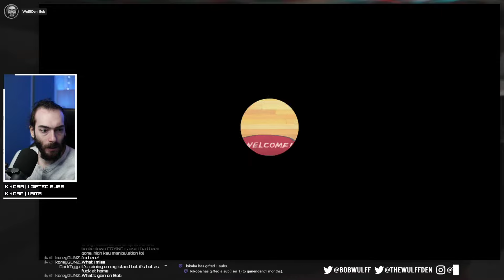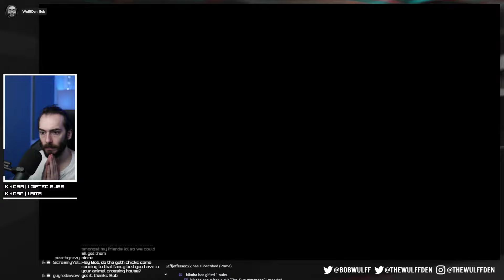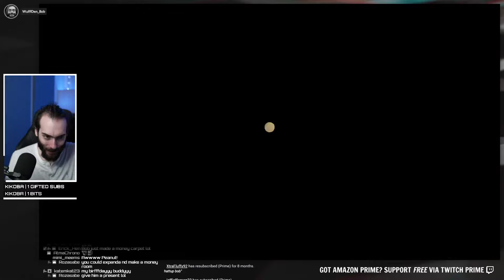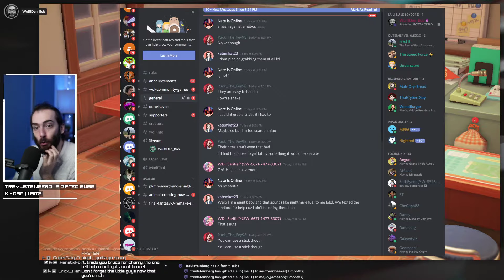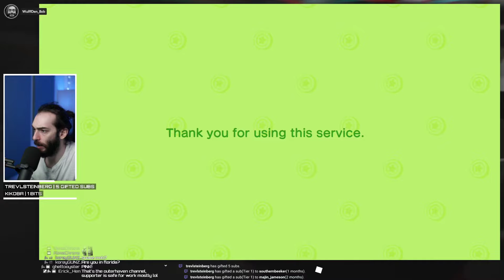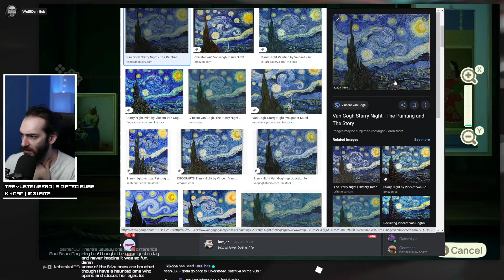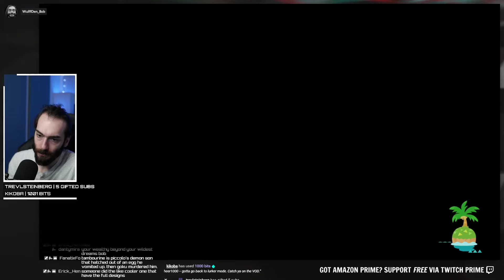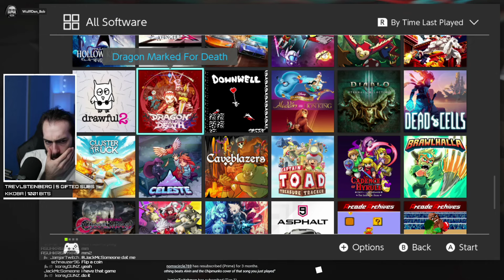Offloading Turnips and getting to 3 stars baby ★★★☆☆ - Animal Crossing New Horizons Gameplay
(Starts at 8:15 ish) Streamed: May 28th, 2020

Wulff Den
696 Old Bethpage Rd # 508